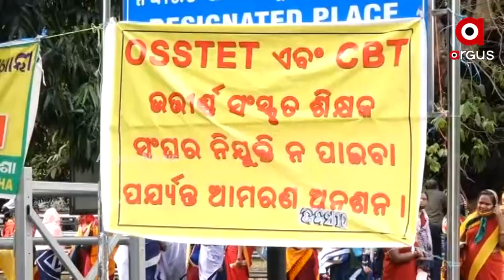ରାତି ଦିନ, ଖରା ବର୍ଷା ସହି ଆମରଣ ଅନଶନ କରୁଛନ୍ତି ସଂସ୍କୃତ ଶିକ୍ଷକ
ଦିର୍ଘ ଦିନ ଧରି  ଆମରଣ ଅନଶନରେ ବସିଥିବା ସଂସ୍କୃତ ଶିକ୍ଷକ ସଙ୍ଘର ଜଣେ ଶିକ୍ଷୟତ୍ରୀ କାନ୍ଦି କାନ୍ଦି ସରକାରଙ୍କୁ ଏମିତି କରିଛନ୍ତି ନିବେଦନ ।  27 ଦିନ ଧରି ଆନ୍ଦୋଳନରେ ବସିଥିବା ଆଶାୟୀ ସଂସ୍କୃତ ଶିକ୍ଷକ ଶିକ୍ଷୟତ୍ରୀ ମାନେ ନିଜର ଦାବିରେ ରାଜରାସ୍ତାରେ ଧାରଣା ଦେଉଛନ୍ତି  ।